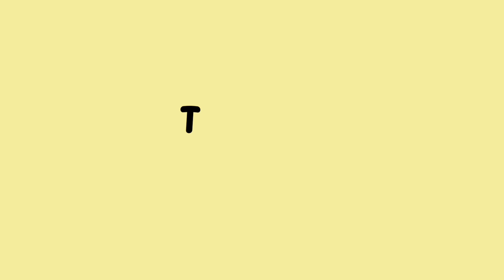ASMR Brain Massage Mic Scratching to Make You Sleepy 😴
ASMR adalah Autonomous Sensory Meridian Respone, video ini akan mengeksplore suara objek/benda tertentu.

kali ini gw ASMR Brain Massage Mic Scratching to Make You Sleepy 😴, jangan ngarep lebih ini asmr absurd🤪🤪

note : supaya bisa terbawa suasana nya dengerin pake headset adjust volume sesuai kebutuhan pasti ngena 🤤🤪

channel : anakgabut233